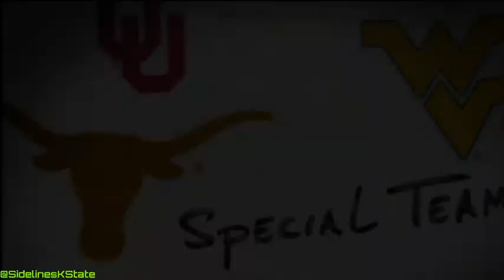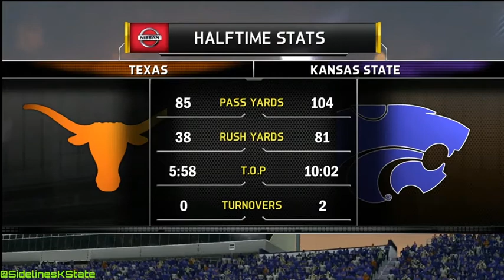Kansas State vs Texas [Game 5] - NCAA14 2020 Season Simulation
Game 5 of the 2020 Season Simulation for the Kansas State Wildcats!